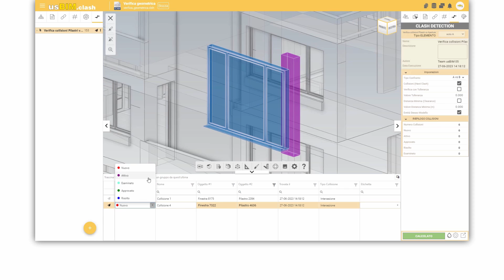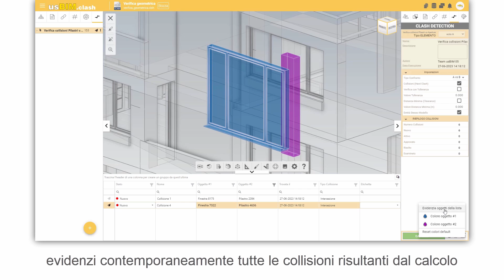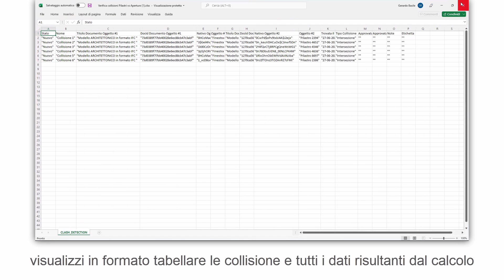Tutorial usBIM.clash - Analizza ed esporta i risultati della verifica - ACCA software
Come analizzare ed esportare i risultati della verifica? Guarda come analizzare ed esportare il report sintetico con i risultati del calcolo nei formati .csv .xls .bcf. Inizia subito a utilizzare usBIM.clash. Se vuoi scopri di più sull'applicazione utilizzata nel video